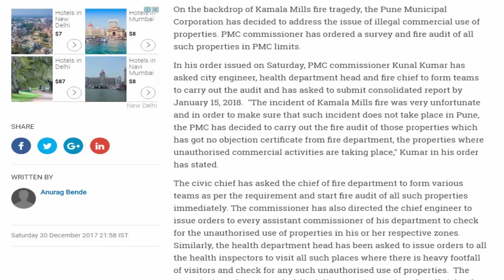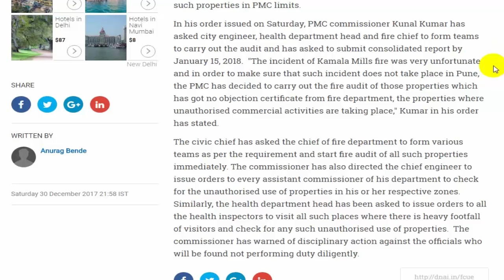Pune starts fire audit of properties post Kamala Mills tragedy in Mumbai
Kamala Mills Fire: After lookout notice, pub co-owners disappear from Facebook

Kamala Mills fire: Lookout notices against '1Above' co-owners, BMC demolishes over 300 illegal structures

BMC files police complaint against Mojo, 1 Above and Kamla Mills for illegal construction

Kamala Mills Fire: BMC sleeps while illegal restaurants mushroom in Mumbai

Kamala Mills Fire: Mumbai Congress chief Sanjay Nirupam demands CBI probe or Judicial inquiry

BJP MP Hema Malini blames 'rising population' and 'migrants' for Kamala Mills fire

Kamala Mills tragedy: Pub claims fire emanated from 'adjoining quarters,' rejects cops' version on safety violations

Kamala Mills Fire: Two young men enter into death trap to save aunt, never to come back